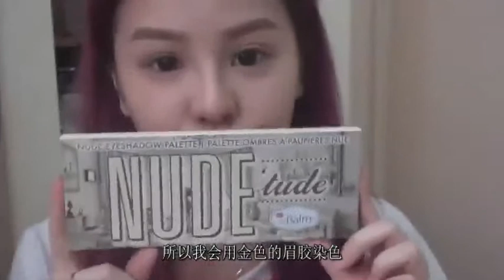日常聚会妆容 瞬间hold住所有人目光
产品清单✿✿ sofina Primavista Ange moisture keep base UV在台湾购买, YSL forever light creator cc cream SPF35 PA+++, CDP concealer (Beige), VIDI VICI angel soft loose powder#01, the balm mary-lou manizer, the balm bahama mama, Kate 眉粉, dolly wink 眉gel #01, the balm NUDE eyeshadow palette ✿ candy love 眼線膠筆, maybelline hypersharp liner ✿ CK one mascara #800 show, the balm hot mama, YSL #17 (✿) 為品牌提供的試用產品
请留言告诉我们，你们最爱的日常妆必备单品是什么吧？